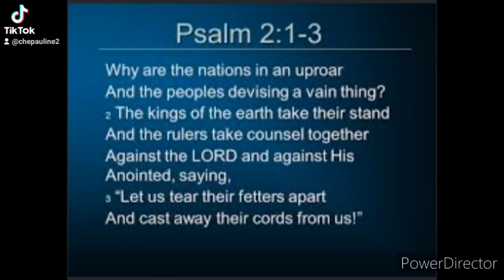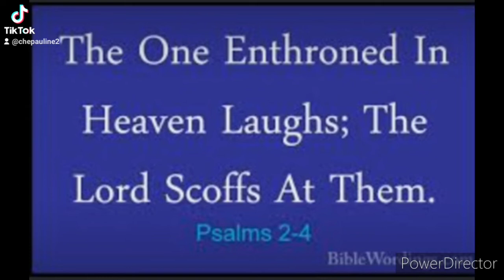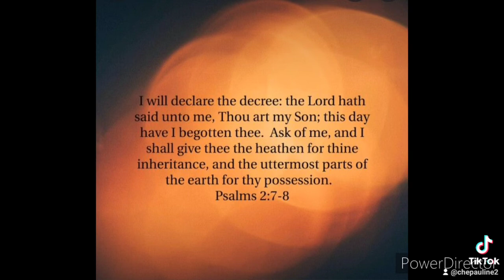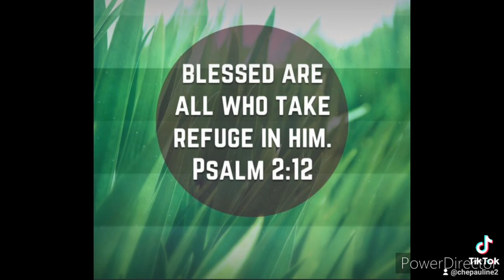PRAYER AGAINST THREATS OF THE ENEMIES ( PSALM 2)